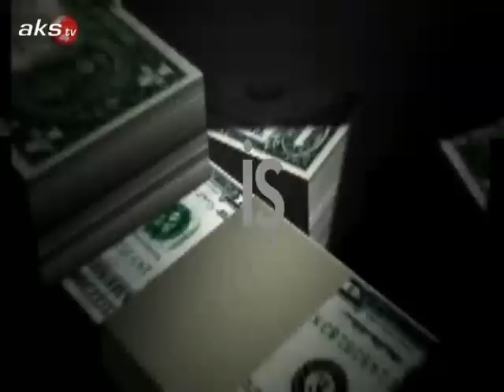AKS TV - İş ve Ekonomi 16 Nisan 2013